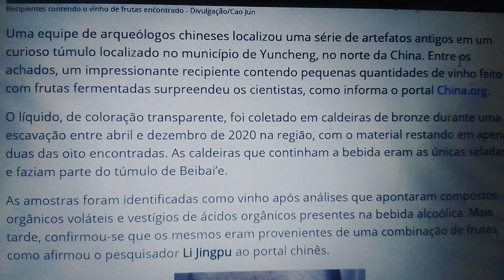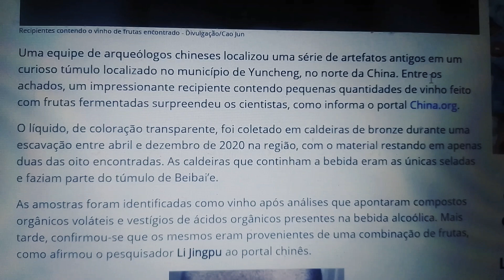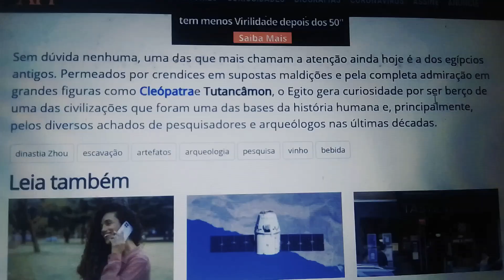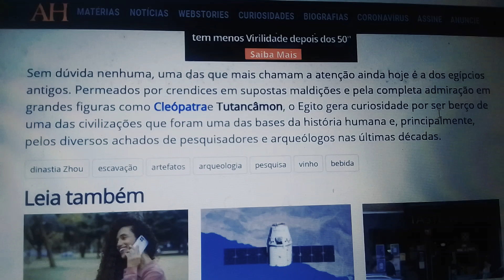Vinhos com mais de 3.000 anos são descobertos em tumba selada, na China.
Ola meus amigos, arqueólogos encontraram um recipiente com um líquido transparente em um túmulo localizado no município de Yuncheng, no norte da China. Após pesquisas, concluiu-se que tratava-se de vinho feito com frutas fermentadas, desenvolvido durante a dinastia Zhou. Para os pesquisadores, esse é o mais antigo registro de um vinho de frutas...veja mais informações no video!